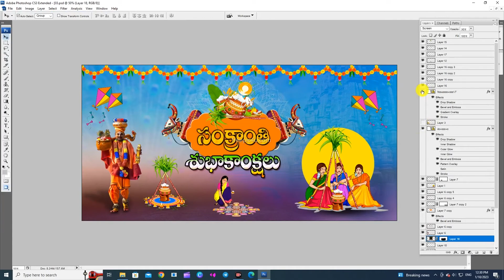Pongal Sankrnti banner free download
Hello Viewers Wellcome to my Youtube Channel
About This video: